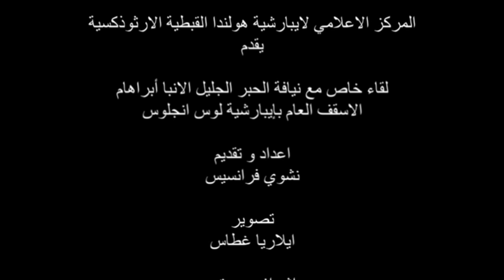لقاء خاص مع نيافة الانبا أبراهام الاسقف العام بلوس انجلوس اثناء زيارته لايبارشية هولندا يونيو ٢٠٢٣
لقاء خاص مع نيافة الحبر الجليل الانبا أبراهام الاسقف العام بإيبارشية لوس انجلوس اثناء زيارته لايبارشية هولندا يونيو ٢٠٢٣